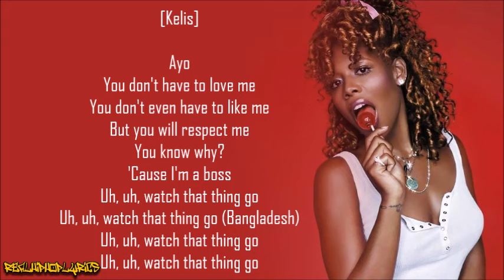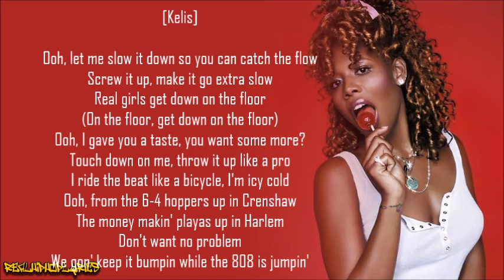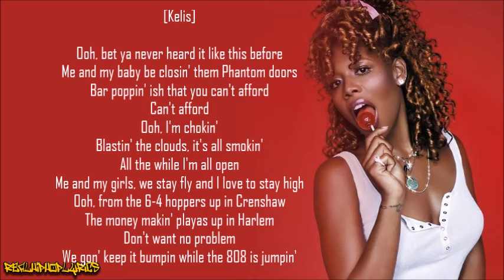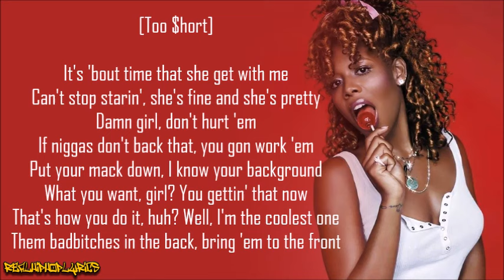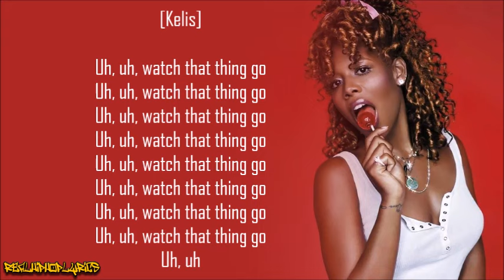Kelis - Bossy ft. Too Short (Lyrics)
Artist/Group: Kelis
Album: Kelis Was Here
Released: 2006
Label: Jive

"Bossy" is a song by American R&B singer Kelis featuring American rapper Too Short. The song features a Roland 808 drum machine and interpolates "Diamonds on My Neck" by Smitty, which in turns uses a sample of "Dangerous MC's" by The Notorious B.I.G. "Bossy" was released in the United States in April 2006 as the lead single from Kelis' fourth studio album, Kelis Was Here (2006). The song peaked at number 16 on the US Billboard Hot 100, making it the singer's second-biggest Hot 100 hit as well as Too Short's first top-40 hit. "Bossy" also entered the top 10 in Finland and the top 20 in Australia, New Zealand, and Spain and top 30 in UK. On December 11, 2006, the song was certified double platinum by the Recording Industry Association of America (RIAA).

"Bossy" debuted on the U.S. Billboard Hot 100 in early 2006 and peaked at number 16 on the date issued August 5, 2006, becoming her third Hot 100 entry and her second biggest hit after 2003's "Milkshake". The song entered several other Billboard charts, including the Hot R&B/Hip-Hop Songs chart, on which it peaked at number 11.

In the United Kingdom, the single was released on September 4, 2006, and peaked at number 22, a lower position than those reached by the four singles from Kelis' previous album, Tasty. "Bossy" was released in Australia the same day, returning Kelis to the top 20, where it peaked at number 18. The song fared better on the R&B charts of Australia and the UK, reaching numbers four and seven, respectively.

"Bossy" reached the top 10 in Finland, the top 20 in Spain and New Zealand, and the top 40 in Ireland. The single also peaked at number 41 in Belgium and Switzerland, number 56 in Austria, and number 64 in Germany.